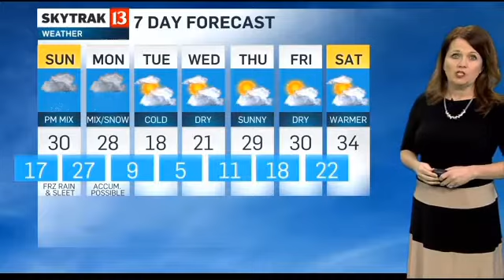Tom Wood forecast